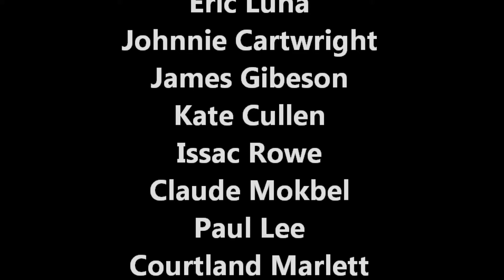Jetlev Flight Movie - Rahul Bhagat and Sana Mirza